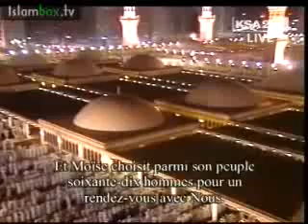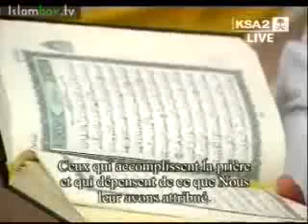Madinah Tahajjud-(Night 7)-Sheikh Ale-Sheikh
Ramadan 1429H/2008, Madinah Tahajjud, Night 7, Last 4 Rakaats led by Sheikh Husayn ale-Sheikh